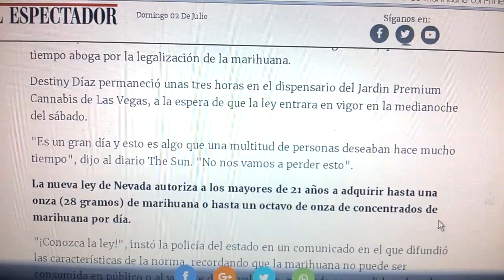Noticia de legalización de consumo de marihuana con fines recreativos en Nevada - E.U. julio 2017